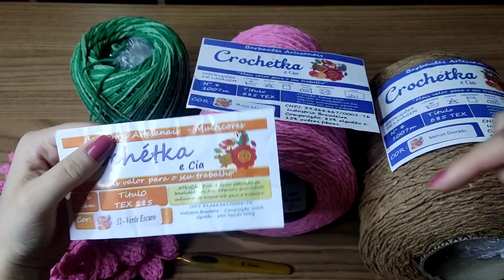🔴vlog : passadeira perfeita modelo oval e fácil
hoje vim compartilhar com. vocês esse vlog da produção da passadeira de crochê no modelo prático e econômico que fiz para concluir o jogo de cozinha para pronta entrega 💖 e já convido para estarem compartilhar com os amigos 💕

número do WhatsApp para pedidos de barbante da fábrica crochétka :
Contatos vendas:
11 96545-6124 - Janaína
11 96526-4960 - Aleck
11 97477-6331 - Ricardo